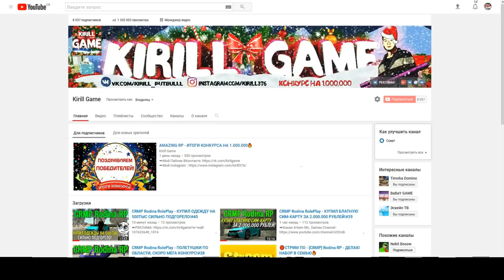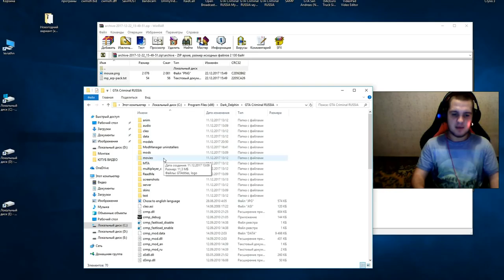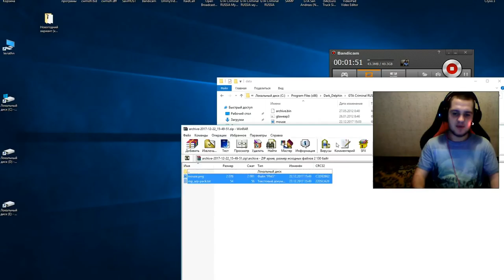КАК СДЕЛАТЬ НОВОГОДНИЙ ИНТЕРФЕЙС В CRMP! ОЧЕНЬ ПРОСТО!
➨Мой ник - Kirill_Putbulllovi
➨Мой номер:424232